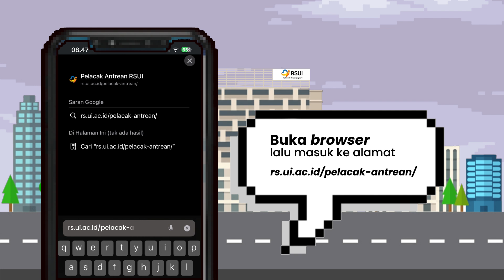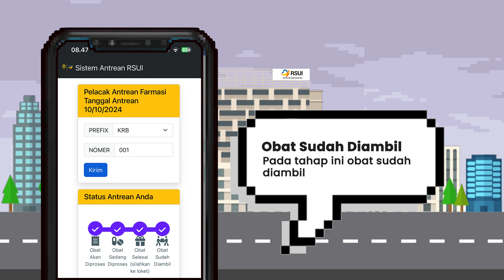Lebih Praktis! Cara Mudah Cek Status Obat Farmasi di RSUI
Kini, kamu nggak perlu lagi menunggu lama di depan farmasi untuk cek status obatmu di RSUI! Dengan fitur terbaru, semua jadi lebih praktis dan cepat. Simak tutorial ini dan nikmati kemudahan layanan menunggu obat di farmasi RSUI.